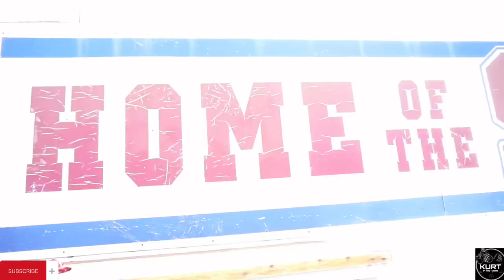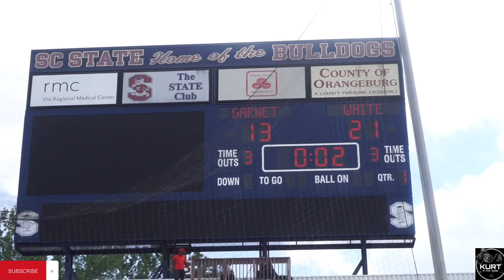South Carolina State University |2022 Spring Football Game| All access | meac | scsu